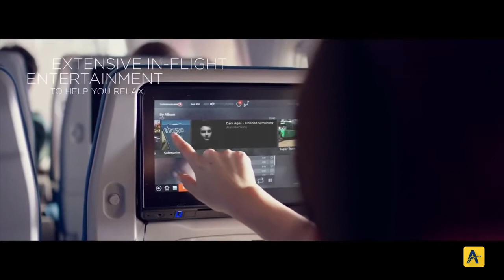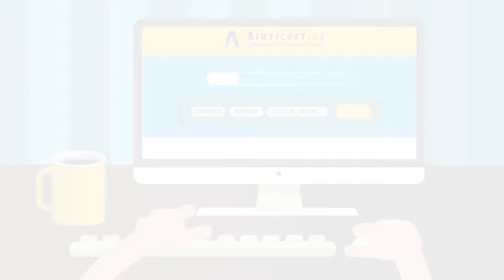თურქეთის ავიახაზების ავიაბილეთები ყველაზე იაფად